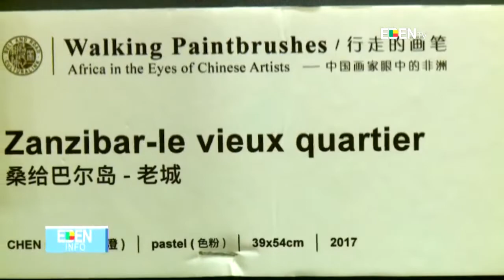JT13H - 25/02/2019 Horacia DJODJI